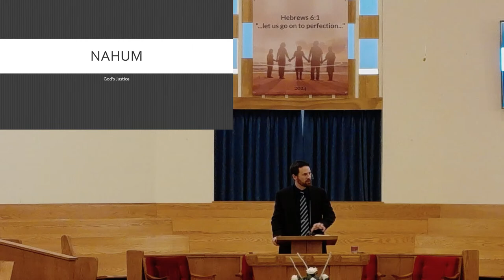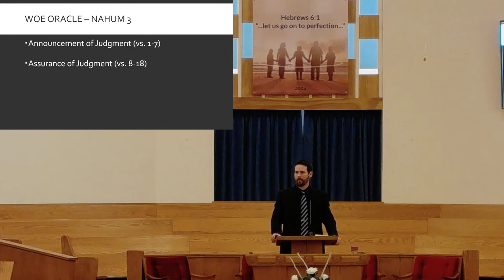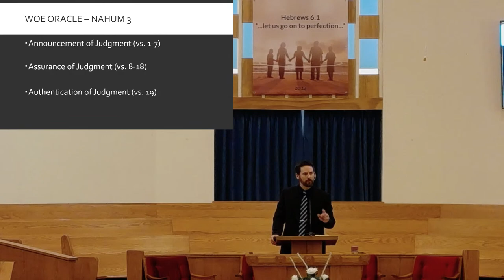EBC - Sunday Evening Service Jan 7th 2024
Music is Streamed Under The Following Licenses (CCLI: 477900: 20282270)
Series: Nahum
Passage: Nahum 3:1-19